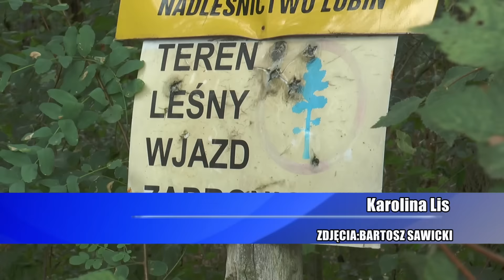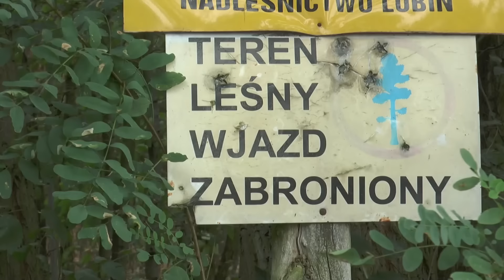LUBIN. Po lesie na bogato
Na straty na 35 tysięcy naraził Lasy Państwowe 21-letni mieszkaniec gminy Rudna. Postanowił przetestować nowe auto w terenie. Nie dość, że zignorował całkowity zakaz wjazdu do lasu, to na dodatek zniszczył niedawno odnowioną leśną drogę.